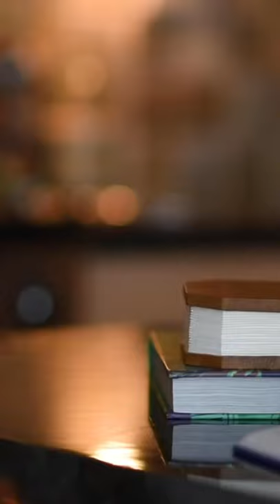Ginko Smart Accordion Lamp In 62$ At Amazon